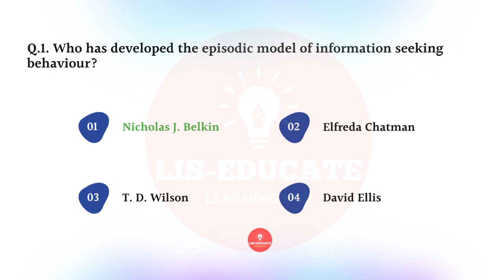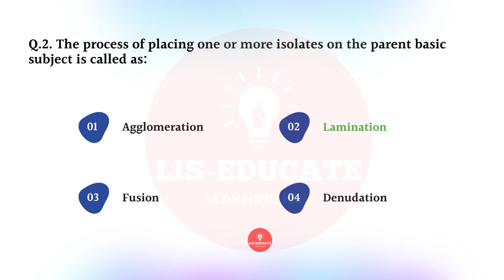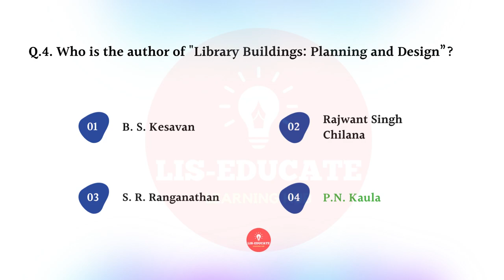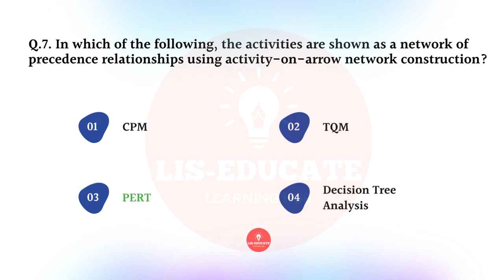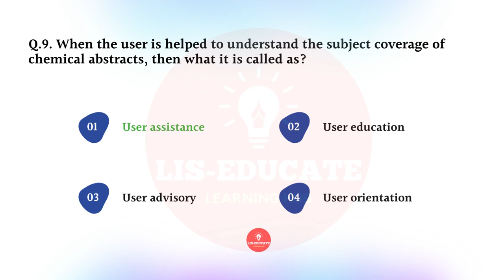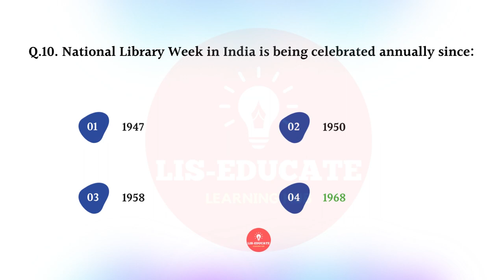KVS/NVS/DSSSB/Other Librarian Quiz-6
100% Exam Point of View Questions

I hope you found this quiz very useful!

00:00 -- Intro
00:15 -- Quiz